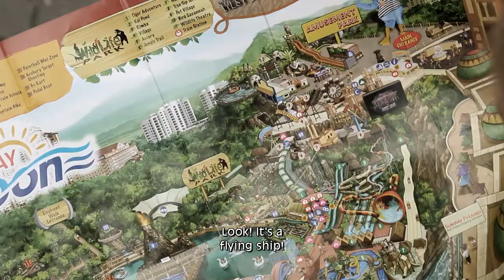The Saga of Ulf: E09 - To be near the sea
Missing the coastal breeze, the Vikings head to the nearest source of open water: Sunway Lagoon, where Knut and Sigurd spark up a friendly challenge.

Play as Olav in the mobile game Olav's Quest now!

Join the Viking Tyres community on Facebook to learn more about Olav and his loyal band of Vikings